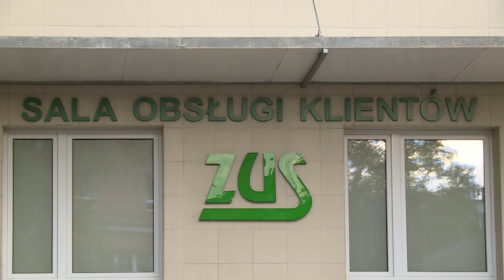LUBIN/KRAJ. Emeryci i renciści mogą zarobić więcej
Od 1 czerwca emeryci i renciści mogą dorobić więcej do swoich świadczeń, które wypłaca im ZUS. Zmiany dotyczą osób, które pobierają świadczenia przedemerytalne i dodatkowo pracują, a są podyktowane wzrostem wysokości średniej krajowej pensji.